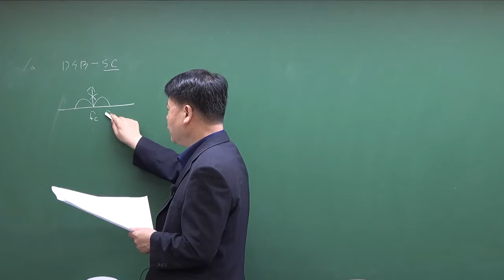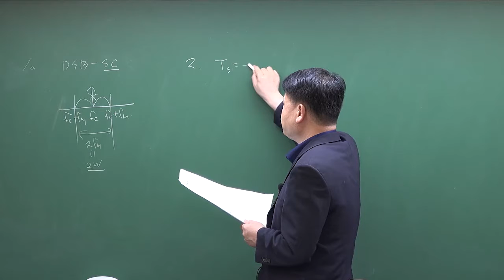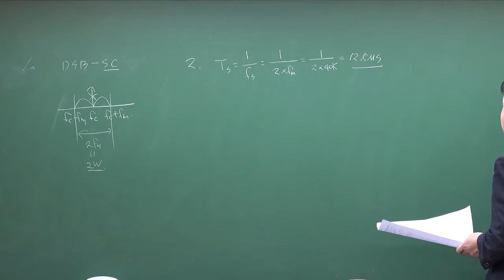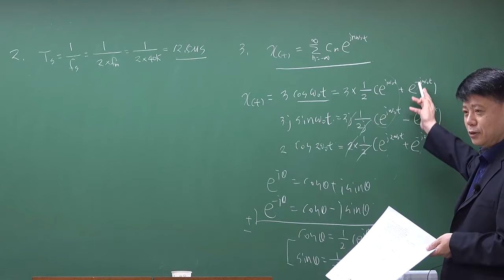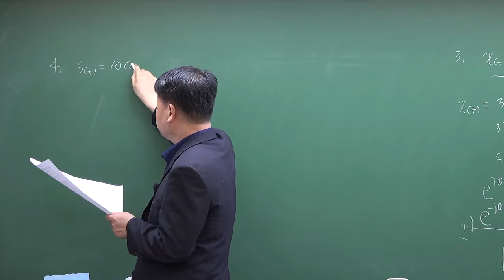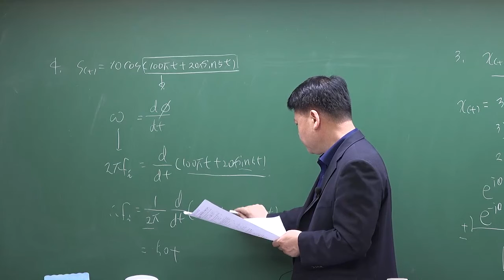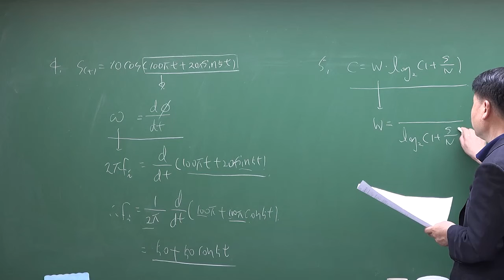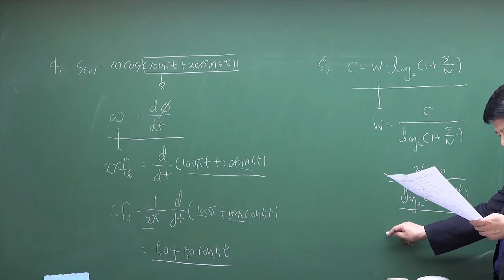2021년 서울시 9급 통신이론 기출문제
2021년 서울시 9급 통신이론 기출문제